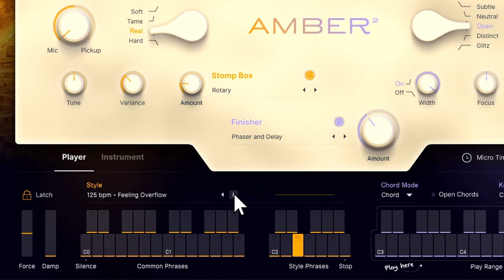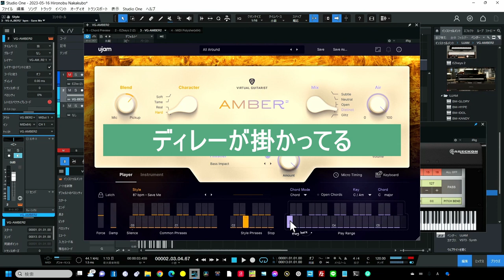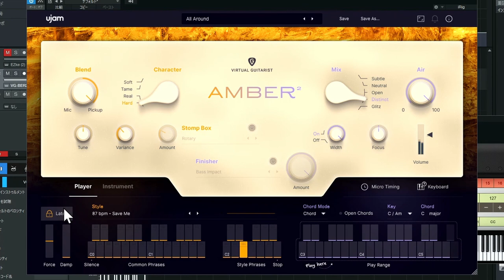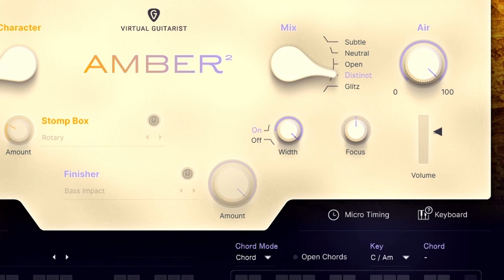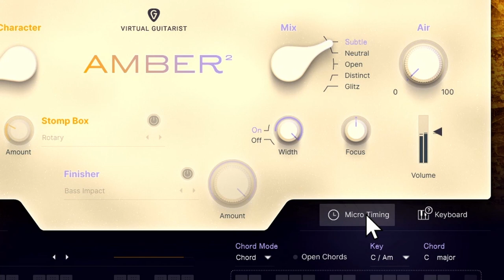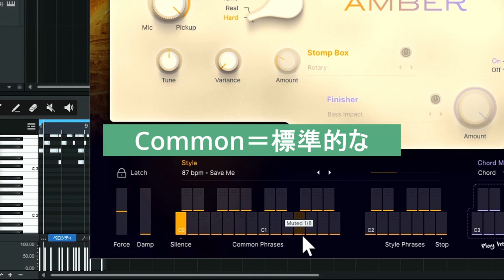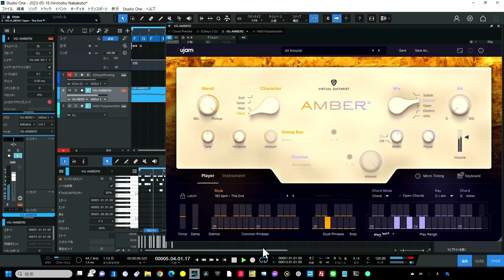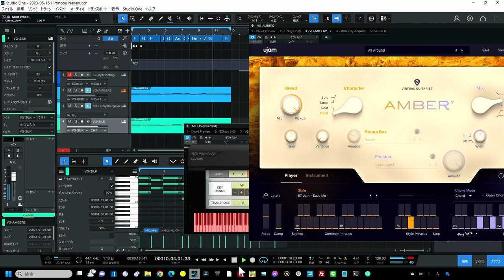【UJAM AMBER2】最速徹底解説！UJAM29本目ゲット 一番得意なアコギのアップデートはしないわけにいかない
出る出ると言いながら待ちに待ったAMBER2遂に登場
00:00 - AMBER2登場
01:01 - 基本の基本
02:25 - MODホイールはパームミュート（注意）
04:28 - フィニッシャーとストンプのエフェクト
05:55 - 音色づくりのパラメーター
13:01 - Playerモードで演奏のあれこれ
17:19 - まとめ